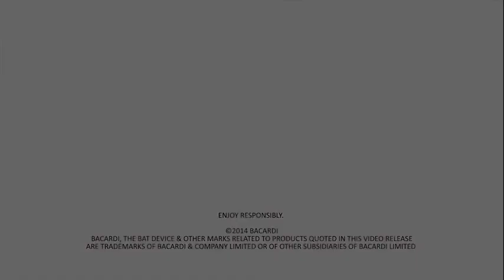BACARDÍ rum barrels are recycled into landscape mulch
It takes time -- in some cases, many years -- for BACARDÍ rum to mellow and come of age. It's the length of time the rum spends in American white oak barrels that determines the spirit's richness, aroma and smoothness.

When the rum is ready, and it's time to retire the barrels -- usually after approximately 20 years of continual use -- caretakers make sure the signature containers live on. At Bacardi Corporation in Puerto Rico, old barrels are ground into woodchips that are then spread as mulch for landscaping.